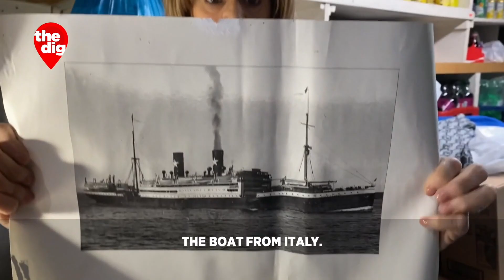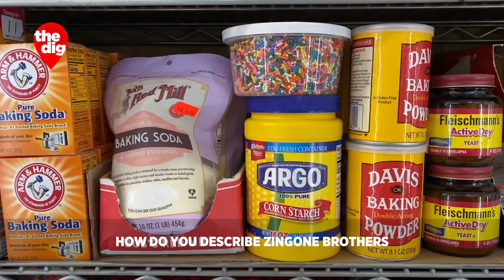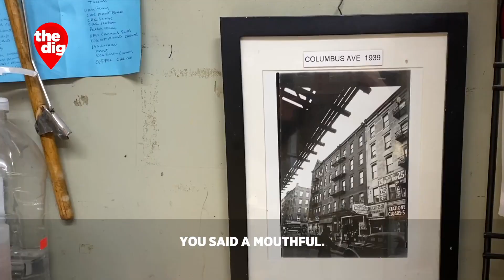Nearly 100 years of tradition at Zingone Brothers on the Upper West Side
At Zingone Brothers grocery store, the family trade has stood the test of time.